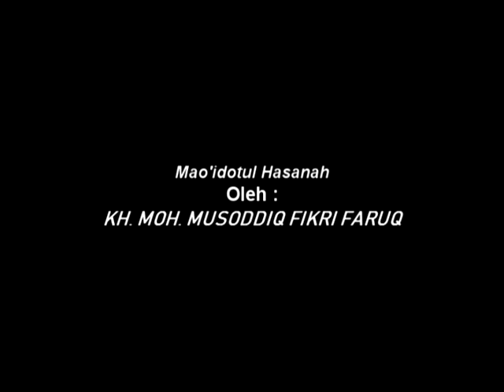KH.AHMAD MUSODDIQ FIKRI - JEMBER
PERINGATAN MAULID WARGA CURAHMLEWO - ROWOTAMTU -RAMBIPUJI - JEMBER THN 2019//DOK. VIDEO BY; HD PRO PUGER,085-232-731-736//jangan lupa subscreb and komen